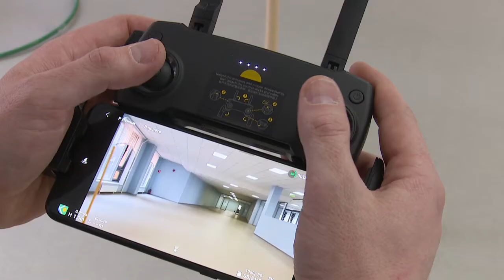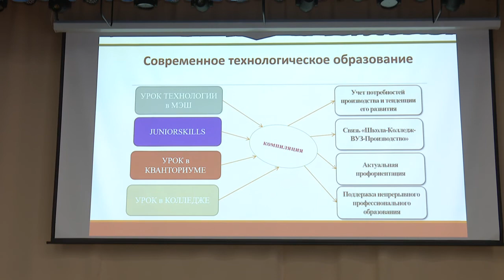Технологии будущего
Региональный технологический форум прошёл на площадке школы №17 в Сколково. Педагоги и методисты со всего Подмосковья освоили новые современные программы, а также их применение на практике.